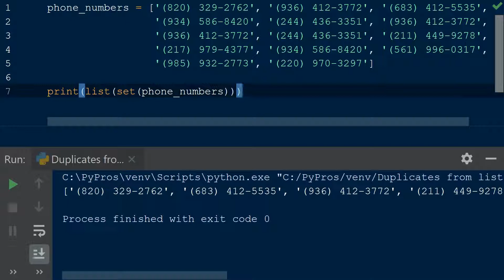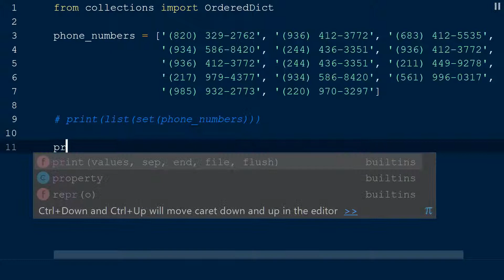Python | Remove Duplicates From List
With sets and ordered dictionary we can remove the duplicates items from the list so that only unique items in the list remains.